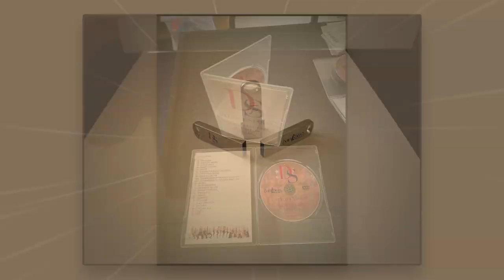A Small Slice of 2023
A montage of various BTS and shoots over the last year or so. Lots of theatre tech. work, which is super interesting and creative, involving lighting and sound design and operation. There is so much that can't be included and many jobs where I totally forgot to snap a few shots on my phone. Busy times!